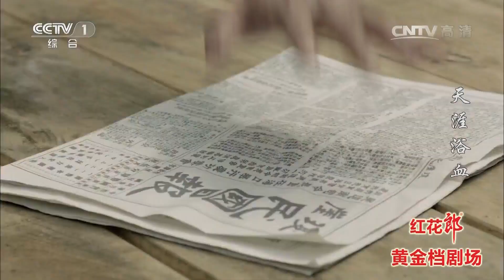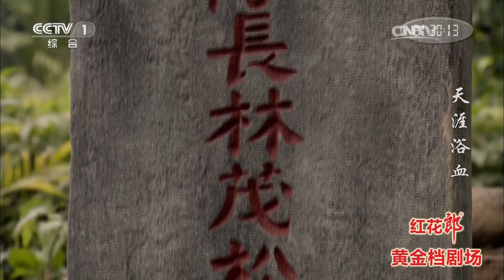《天涯浴血》 第23集 独自总队战果累累 林茂松牺牲 | CCTV电视剧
《天涯浴血》讲述了1926年到1949年期间，琼崖纵队在土地革命战争、抗日战争和解放战争三个历史阶段发生的故事。